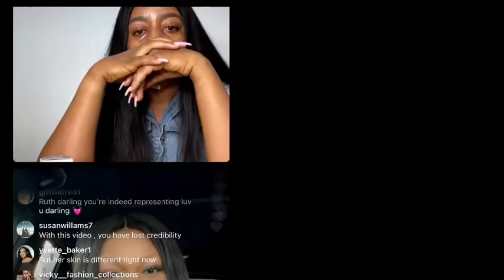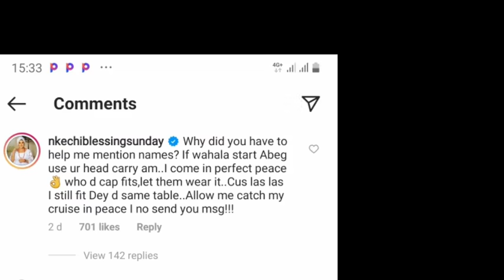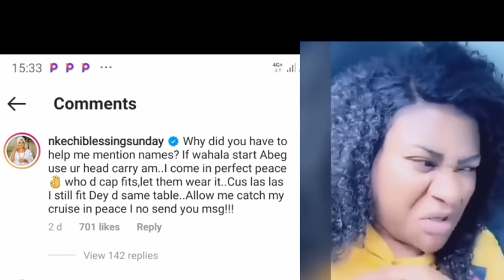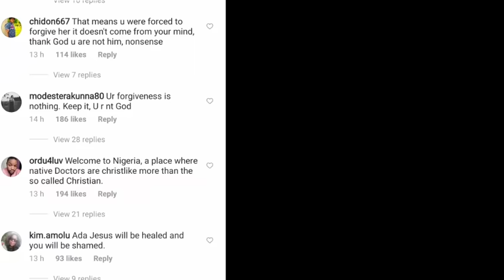Tchidi ex wife rejoice over his marriage crash/Nkechi B VS fake cream vendors/Ada Jesus saga/ DMX